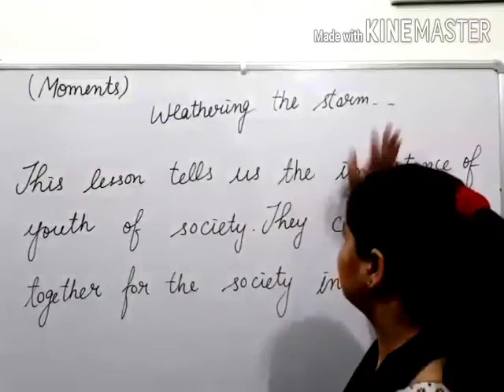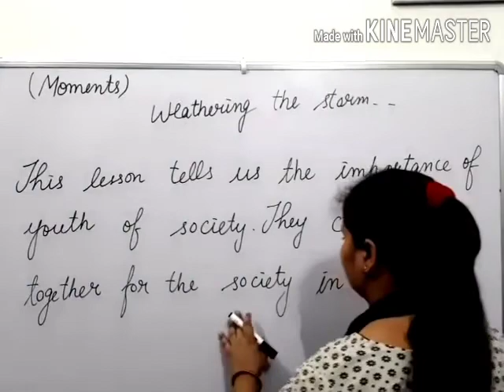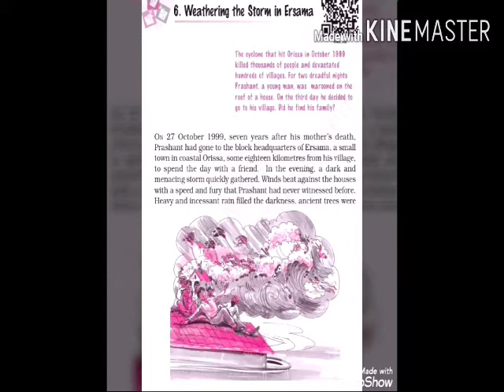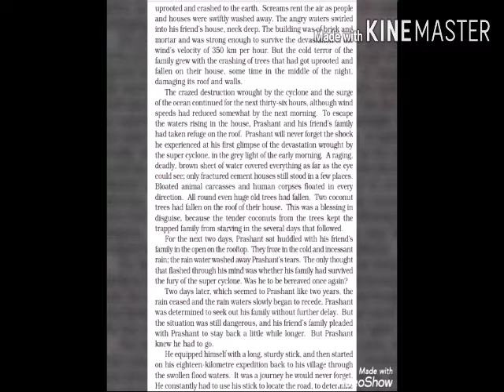class 9th English topic Weathering the storm part-1